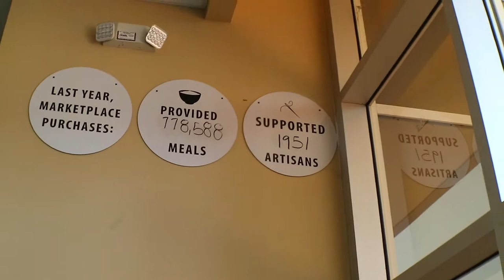Volunteering at Feed My Starving Children Vlog #13